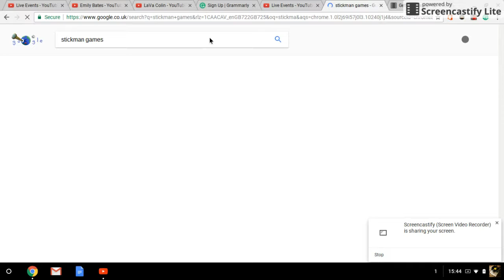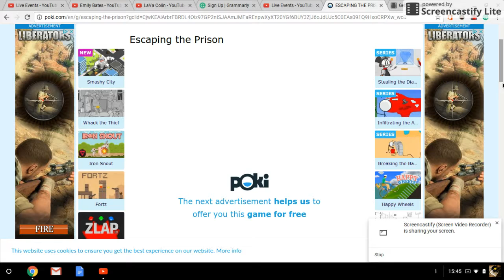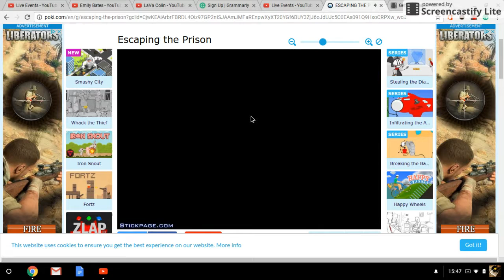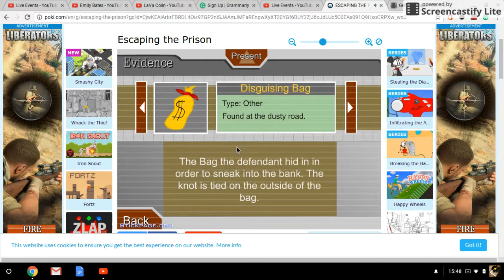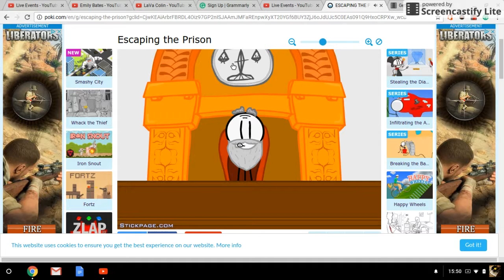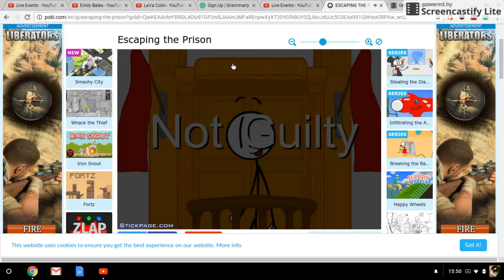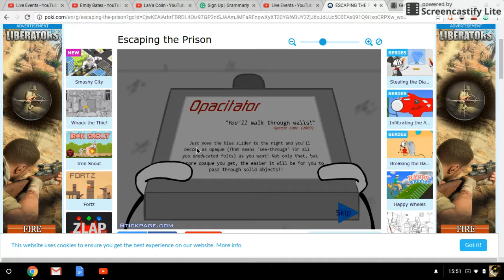escaping the prison playthrough pt 1